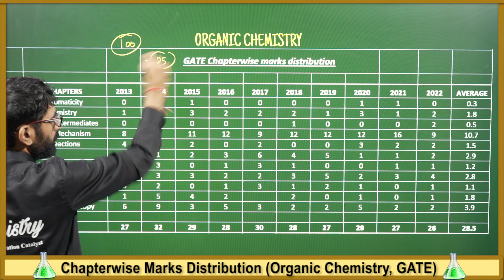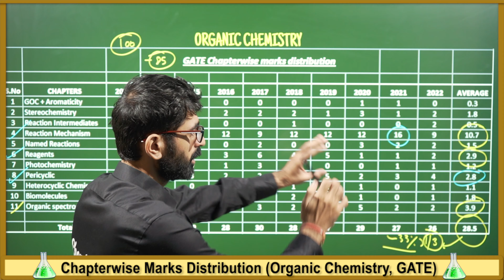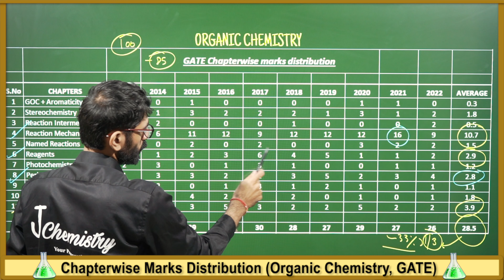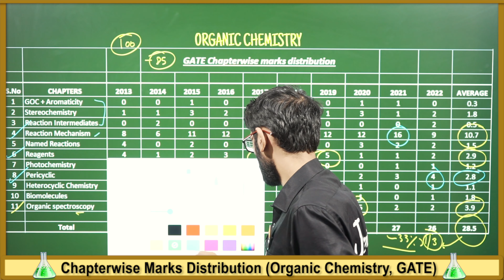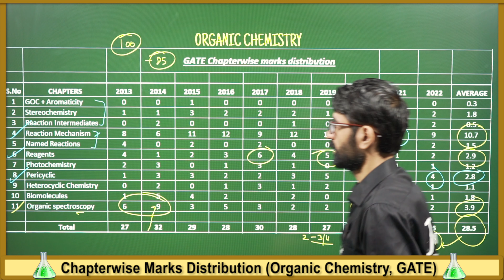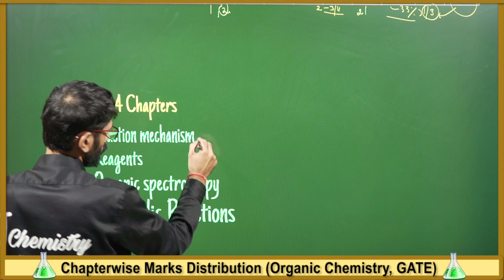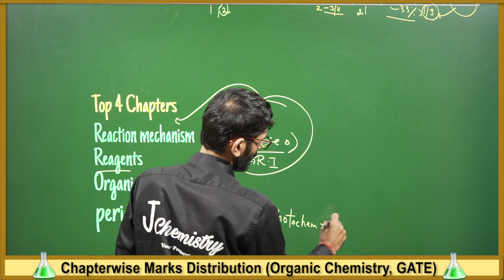GATE Chapterwise marks distribution | Organic Chemistry | Chapterwise weightage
gate chemistry marks distribution , gate chemistry preparation, gate exam strategy for chemistry , organic chemistry chapterwise marks distribution , gate chemistry previous year papers analysis , j chemistry crash course , j chemistry team , crash course gate chemistry
gate crash course chemistry , gate chemical science crash course , gate chemical science free online coaching

GATE Marks Distribution | GATE Chemistry Marks Distribution | GATE Chapterwise Marks Distribution | GATE Chemical Science Marks Distribution Playlist